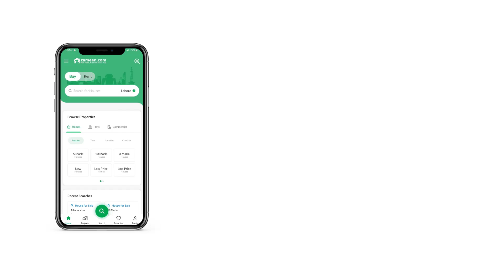5 MARLA HOUSE FOR SALE MEDICAL HOUSING SOCIETY LAHORE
Description
The House like this does not pop up too often. So, take our word and avail this once in a lifetime offer. Buying a home is a long term investment decision so make sure you make the right one. We have many property options to help you decide. This appealing 5 Marla property has been carefully curated for your needs. For a price of PKR Rs. , you can expect lucrative returns in future for the property in question. Lahore Medical Housing Society is great from a lot of aspects. Not only is it surrounded by facilities but also considered secure. The growing property demand in Lahore Medical Housing Society makes now the time to make an investment move.

Now you can entertain your foody guests with ease in the separate dining room that comes with this property.
A drawing room like this is a must for you if you like entertaining.

We can guide you with the right investment options, so get in touch with us today.